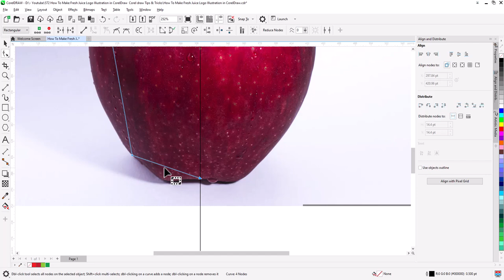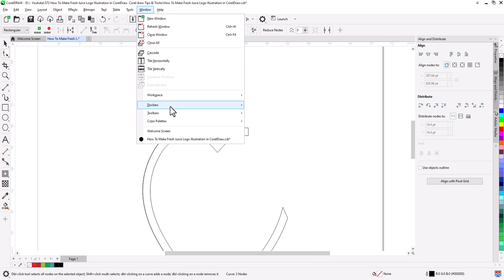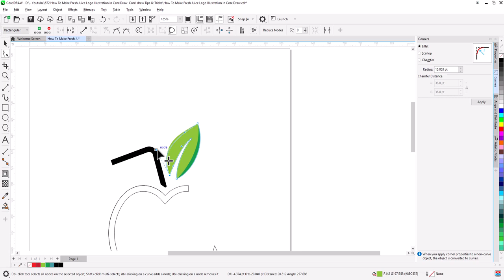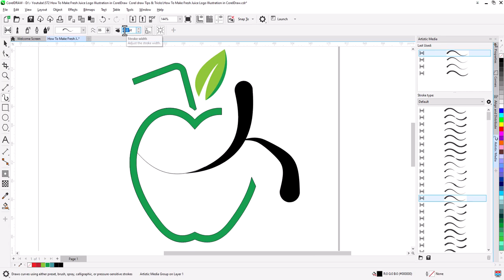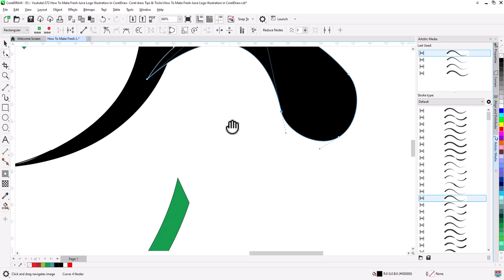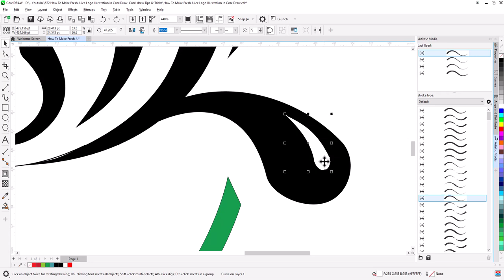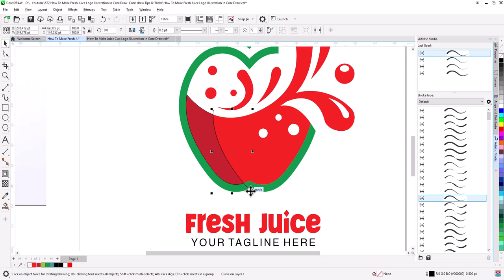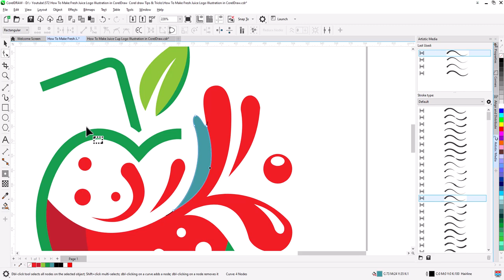Step-by-Step Guide to Apple Juice Logo Illustration in CorelDraw